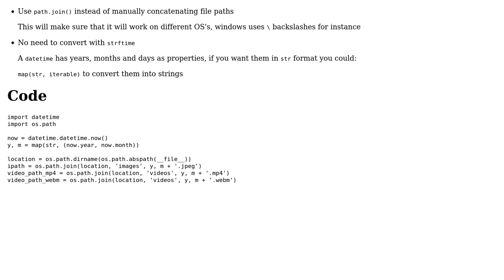Code Review: Building a timelapse with ffmpy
With thanks & praise to God, and with thanks to the many people who have made this project possible! | Content (except music & images) licensed under CC BY-SA | Music | Images & others | With thanks to user Ludisposed user campegg user 200_success and the Stack Exchange Network Trademarks are property of their respective owners. You are responsible for your own actions.